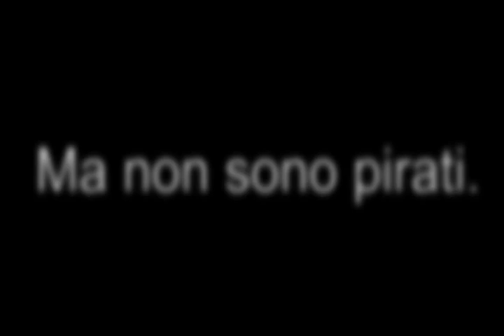Trailer "Strambalè ad Ziznatic"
i Pasquaroli di Cesenatico